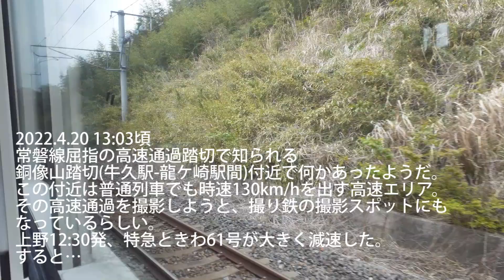JR常磐線屈指の高速エリアで知られる銅像山踏切に警察出動。The police are dispatched at the railroad crossing on the Joban Line.